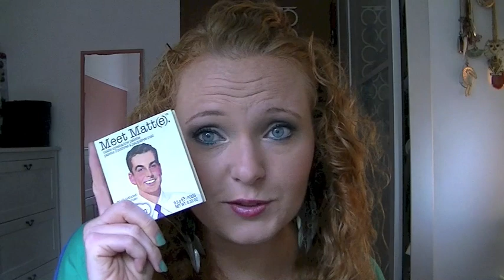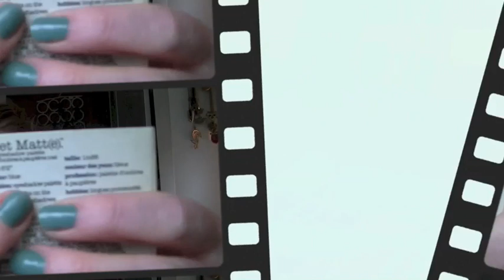Meet Matt (e) Palette THE BALM +++ amu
Ihr wollt mich mit glatten Haaren sehen?
Habe da mal etwas vorbereitet ;-)

Ich bin jetzt auch bei Instagram. Heiße dort misscurlyjen Folgt mir doch. Würde mich freuen.